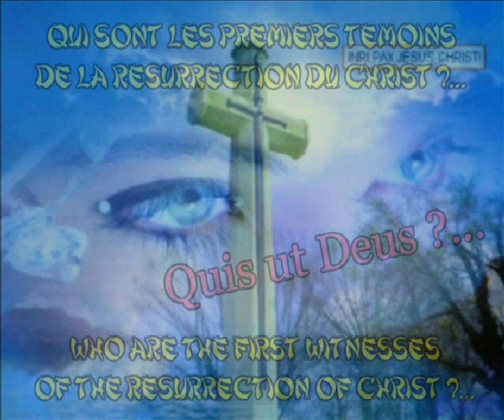INRI,PAX JESUS-CHRIST!"Non pas à nous,Seigneur,mais à Ton Nom donne Gloire!"Psaumes115-150"S.Cali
-C'est par Adam que le péché est entré dans le monde.
Et nul n'est plus grand qu'Adam! ... (Ancien Testament)
" A " Agnus Dei. L'Alpha et l'Oméga, L'Amen, L'Ange de Dieu, Abraham le Père des Croyants, Noé, Israël, Adam, "Ave : Eve...", Zorobabel..., Etc...
Et encore " A " comme Le Premier, Le Germe. , Le Franc. , Fidèle. , Le Fils de Dieu (Agnus Dei), "Jésus", Notre Seigneur et Sauveur. Amen! eh quoi ! ...
-Voici, je suis né dans l'iniquité. Et ma Mère m'a conçu dans le péché... (Psaume 51)
-De la poussière il retire le pauvre, Du fumier il relève l'indigent...,
Pour les faire asseoir avec les grands..., Avec Les Grands de son peuple... (Psaume 113)
-Tu Changes les ténèbres en Lumière... (Luc 1. 67-80;Jean 5. 19-29;Matthieu 11. 1-19;Sophonie 3)
-Tu écrases la tête du Serpent; Et tu fais disparaître la descendance du Méchant!...

-Tu es le plus beau des fils de l'Homme! " H..." Je rappellerai Ton Nom dans tous les âges, éternellement!... (Psaume 45)
-Tu as reçu plus de Gloire " G " que tous les Héros de l'Antiquité. ; Tu Es Dieu!... Tu n'as qu'à Vouloir, et ta Puissance est là... (Sagesse de Salomon-Bible de Jérusalem!)
-Et toi, " le peuple Stupide!..., et souillé jusqu'au fond des entrailles. Ne saviez vous pas que mon Père devait Venir ?... " (Isaïe 28-30;Isaïe 40-49)
 Revenez à moi, dit le Seigneur!... Encore Aujourd'hui ... (Joël, Le Prophète...)

-Unis au Christ, Par Le Christ Jésus, à cause de son Sang Très Pur et Précieux, Oui!, Oui Nous avons la Victoire, Oui, Nous avons Vaincu le malin et le monde...; Et Jézabel, la ville rebelle, Elle a été foulée aux Pieds!...  (2Rois 9;Isaïe 28-30;Isaïe 40-49)
-Malheur, Malheur à Babylone!! Elle qui disait : Non Serviam. Sortez, Sortez du milieu d'Elle, O mon Peuple!... (Psaume 79;Apocalypse 15-20)
-C'est l'Esprit qui donne la vie, la chair ne sert de rien!... Faites Ceci en souvenir de moi... (Ephésiens 5-6;Genèse 39-50;Luc 22)
-Et ta postérité possèdera la porte de ses ennemis!...
C'est Là-bas! Que Toi et ton Fils. Vous serez Vainqueur... : à Armageddon " IN.RI ..." Sur toute l'étendue de la terre!!! C'est là que Je leurs est tendu Un piège. J'ai le pouvoir de donner ma vie et j'ai le pouvoir de la reprendre!... ? ... (1 Chroniques 10-29)
-Et les ténèbres disparaissent quand vient La Lumière!... Viens!!! (Apocalypse 6;Genèse 1-24)
-Venez à moi vous tous qui êtes fatigués de porter un lourd fardeau, et je vous donnerai " Le Repos!... " (Matthieu 11-13)

- " Noël : C'Est La Naissance, et La Nativité de Jésus. " (Proverbe 10.24;Hébreux 4.12)
" Tu Est L'Amen !!! - Que La Lumière soit !!! - Je Suis Vivant !!! " SalvatoreFrancescoCali.

" Gloire au Père et au Fils et au Saint-Esprit. Comme il était au Commencement, maintenant et toujours, et dans les siècles des siècles. Amen. Viens! " (Novembre 2014 - Chapitre 20)
Manifeste-toi!; Tu est mon Frère..., mon Seigneur et mon Dieu! (Le Cantique des Cantiques!)